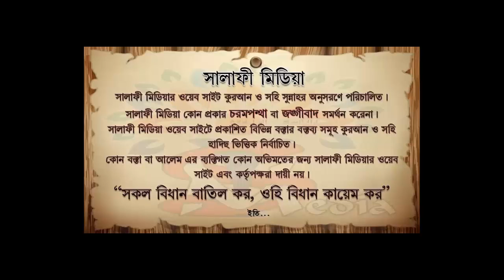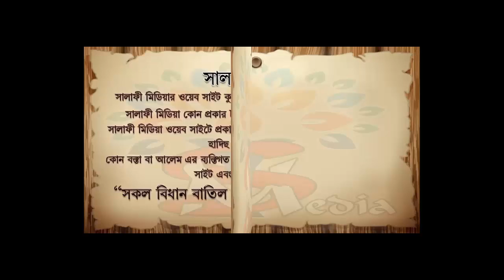কবর কেন্দ্রীক পূজা ও উরশ যারা করে তাদের মুশরিক বলা যায় কিনা ᴴᴰ┇ শাইখ রহমাতুল্লাহ বিন উয়াজেউল্